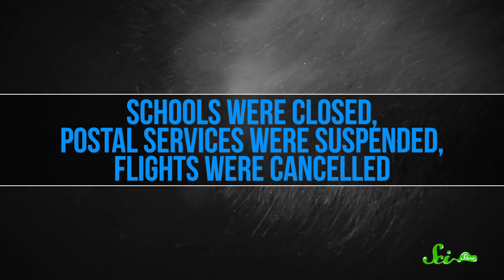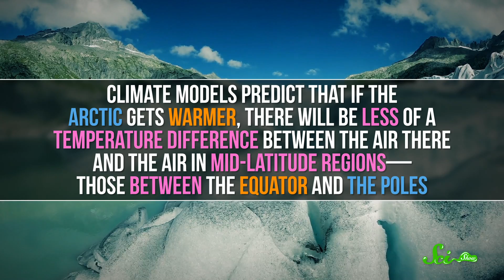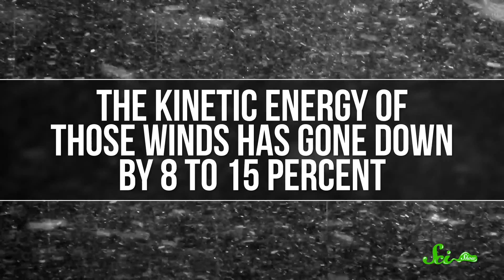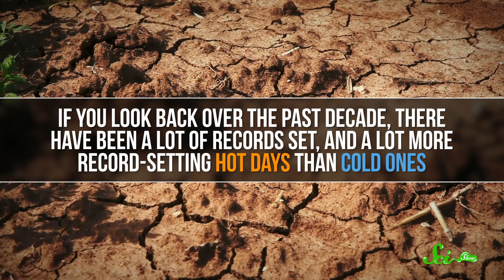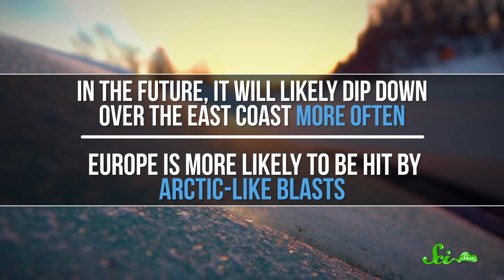Record Cold Winter Could Be Thanks To Global Warming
Some people argue that the Polar Vortex is evidence against global climate change, but there’s actually growing evidence that a warming Arctic means colder winters.